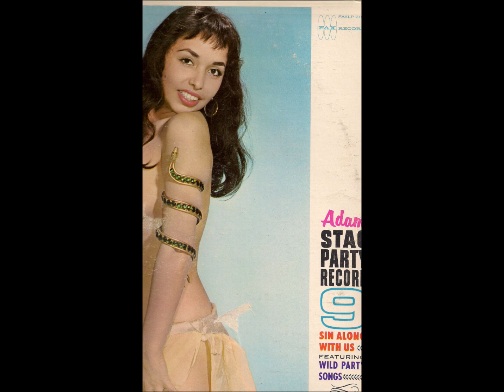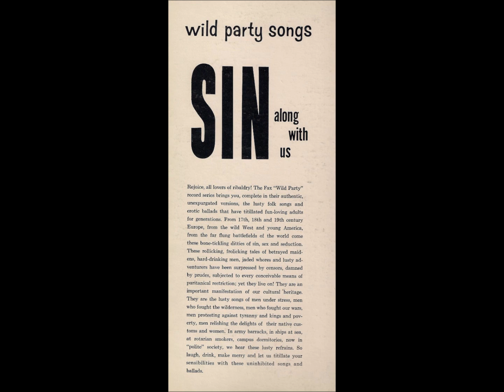Sin Along With Us - Ring Ding Doo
Adam Stag Record 9 - Sin Along With Us - Wild Party Record - Ring Ding Doo